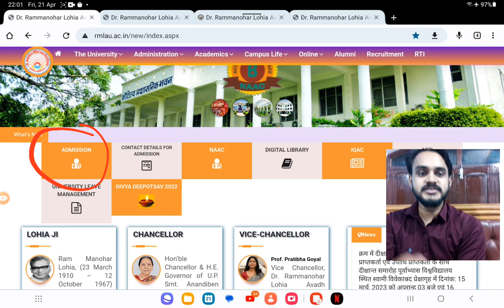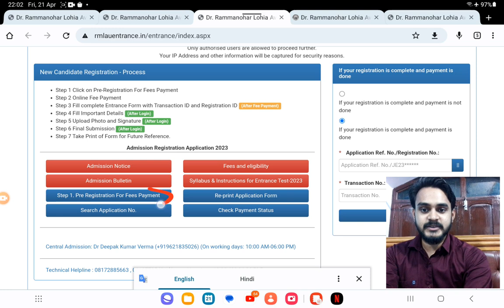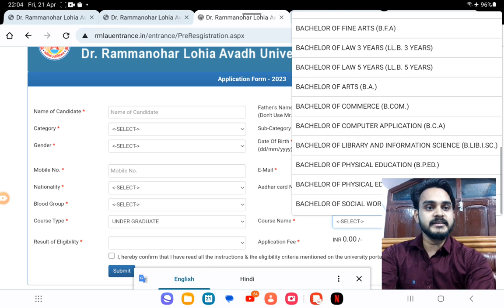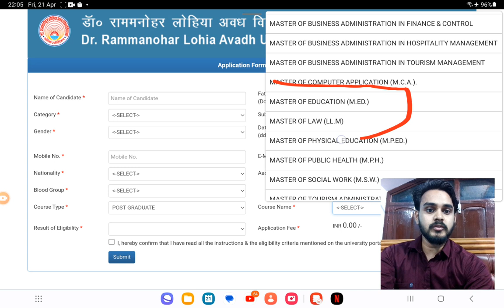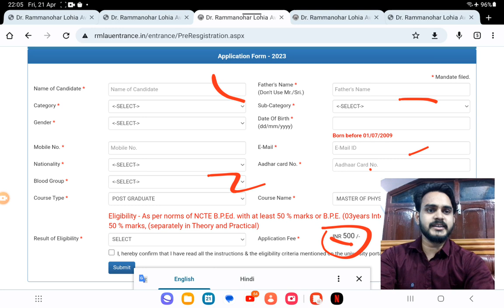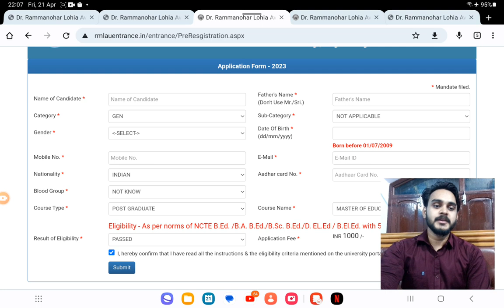Rmlau LLB 3 years / 5 years Admission Form started || अवध विश्वविद्यालय एलएलबी प्रवेश परीक्षा 2023